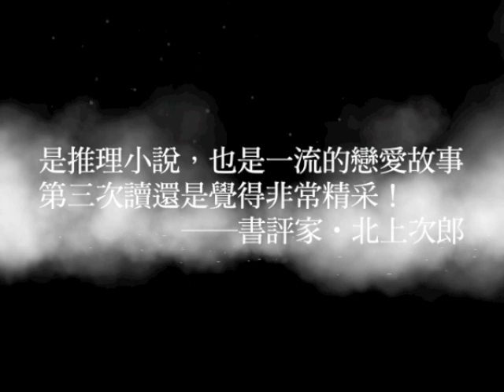改寫日本推理史的愛情經典《東京，陌生街道》，喚醒你的青春執念！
12年後偶然重逢，才知道我們的愛情根本還沒結束.

驚豔日本推理界的抒情高手志水辰夫一戰成名代表作
一本被譽為「改寫日本推理史的愛情經典」之作
是推理小說，也是愛戀故事，喚醒日本都會男性的青春執念！

20年來日本暢銷80萬冊
1990「日本推理冒險協會大賞」第一名
1992「這本推理小說了不起」第一名

為了尋找人間蒸發的女學生，在故鄉補習班擔任講師的波多野和郎重新踏上東京的街頭
他尋找著下落不明學生的同時，也無意間揭開了12年前那場屈辱與挫敗的真相。而同樣在12年前，他那突然斷裂而下落不明的愛情，能跟著失蹤的女學生，一起找回來嗎？

●從沒讀過這種類型的推理小說，讀起來特別有味道。──20代‧女性
●融合「愛情」、「校園」等都會元素，別出心裁，精采出眾！──20代‧男性
●結實的推理骨幹，意料外的劇情發展，一翻開書就停不下來！──30代‧女性
●作者細膩濃厚的文筆讓人彷彿身歷其境，臨場感十足。──30代‧男性
●很認同前妻雅子的想法：男人總是自私得很乾脆。沁入人心的溫暖結局，令人激賞回味。──40代‧女性